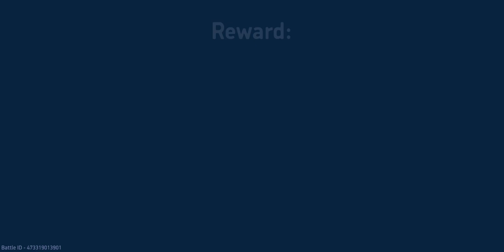Mech Arena Gameplay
24/7 Video Game - All of the best video games all of the time.  Watch no commentary gaming videos live on Twitch or on demand on Youtube.

• Social Media/Follow